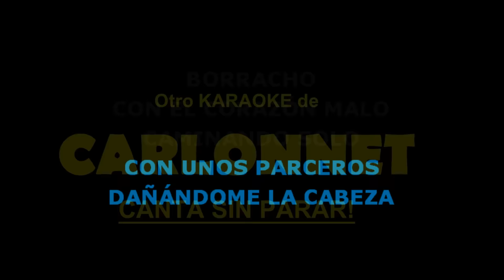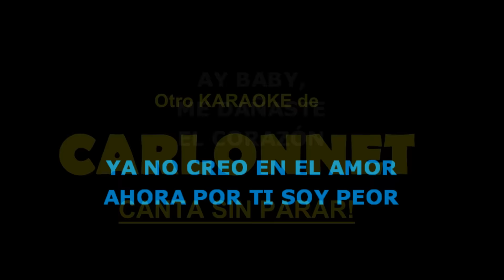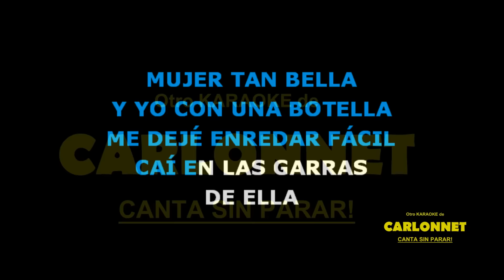Bella - Wolfine (Karaoke)